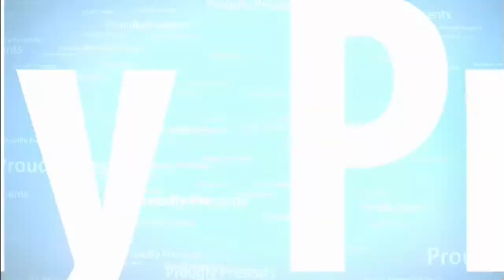DayZ SA Prison Cannibals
Filmed on the Friendly Flashmob Server and I headed to the prison only to bump into cannibals. Yikes!